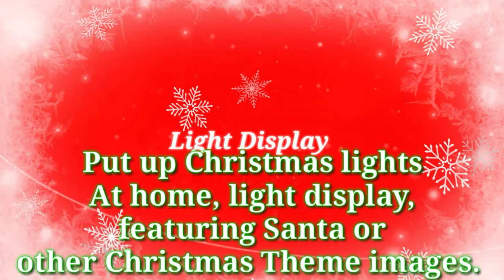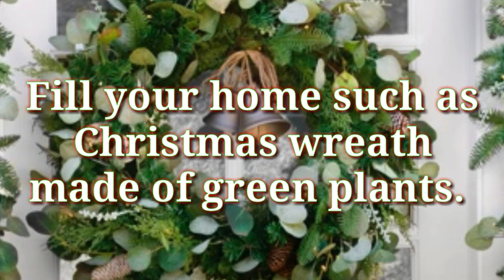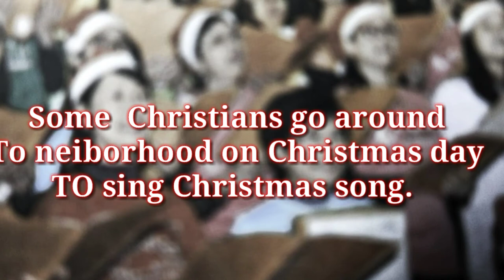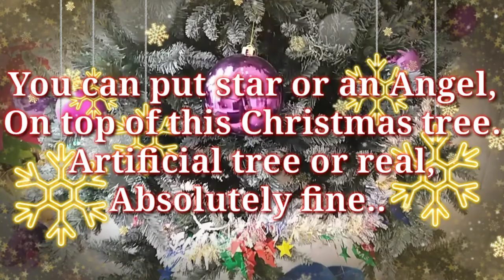Jingle Bells song / Christmas CUSTOMIZE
This video has contain well-practiced traditional Christmas,
Light Display, Home decoration,Christmas tree, Carolings and Santa Clause, everyone can be a Santa Clause by sharing gifts and joy.